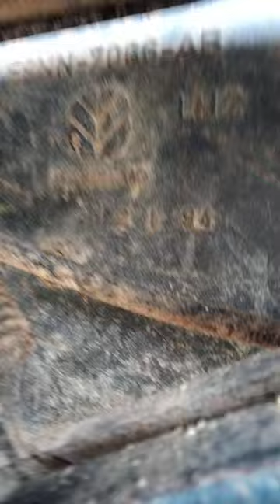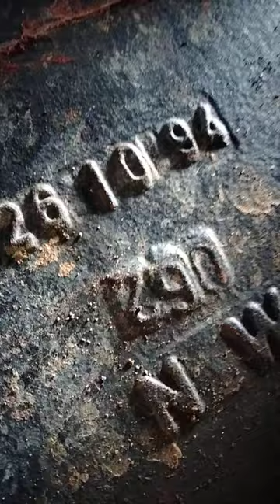NEW HOLLAND 6640.. PR SEDIKIT. 240 JT TRIMA SIAP KERJA